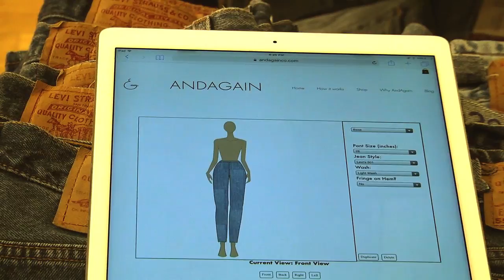AndAgain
Combining both my media communications and fashion merchandising degrees, I took a fashion journalist route with this story by featuring a local sustainable denim company.